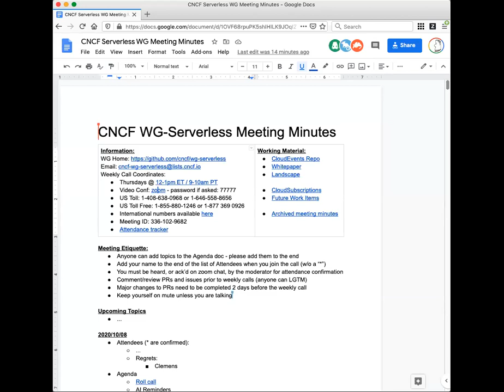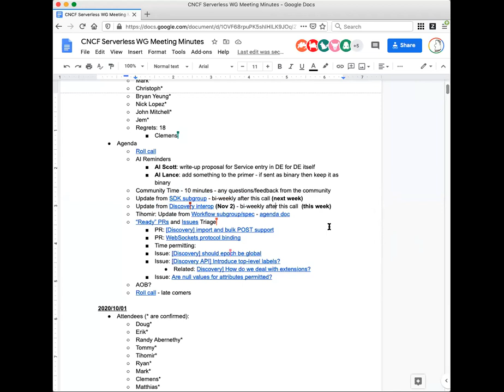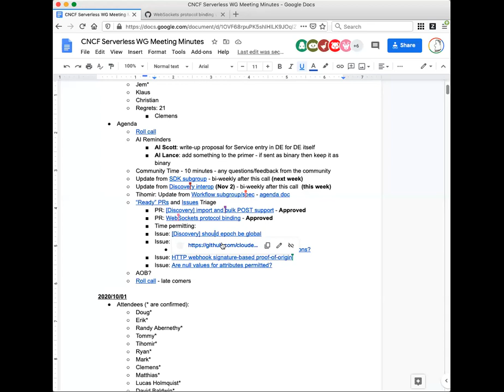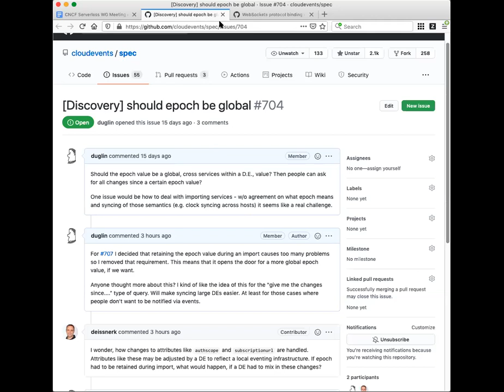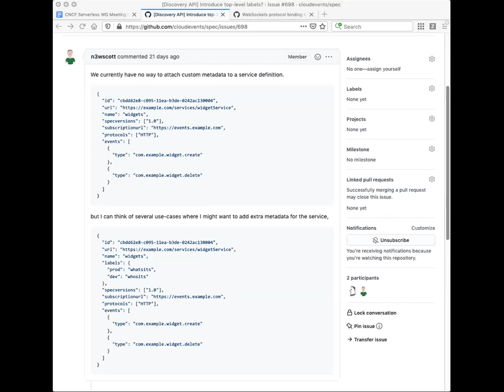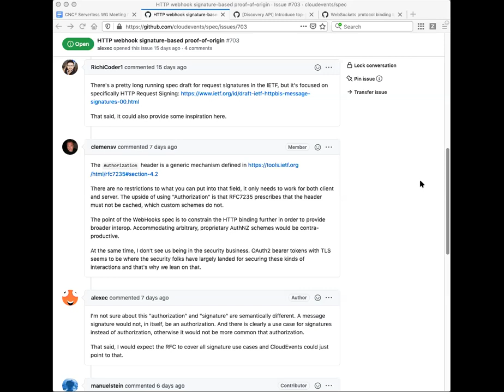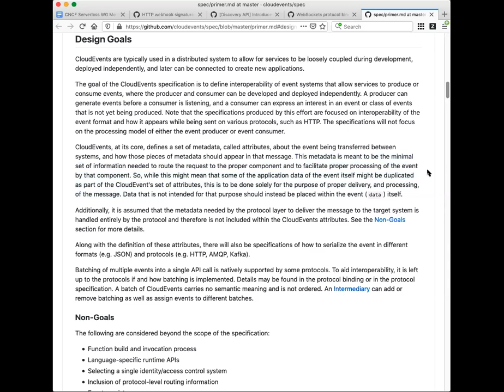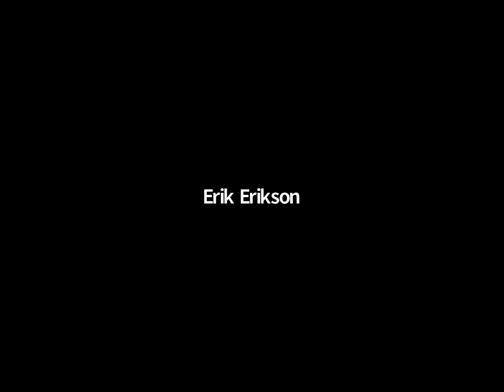CNCF Serverless Working Group 2020-10-08